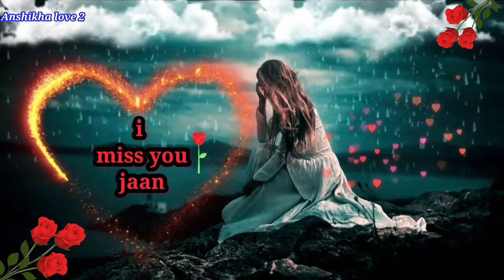New whatsapp status love sad Amazing virous teri meri khani music video 2021